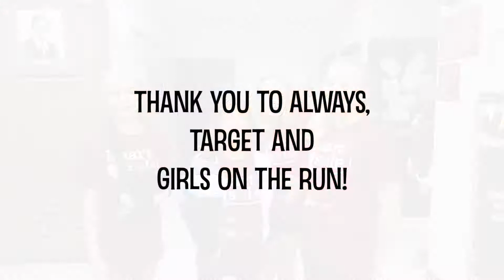Girls on the Run with Always and Target | Baubles to Bubbles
I've teamed up with Always and Target to support Girls on the Run, a non-profit organization that helps promote confidence in girls through physical activity. I surprised a local Cincinnati Girls on the Run coach with a gift basket from Target to celebrate the impact she's made!